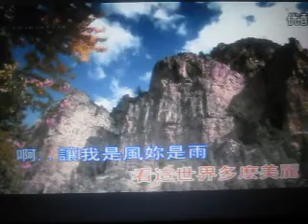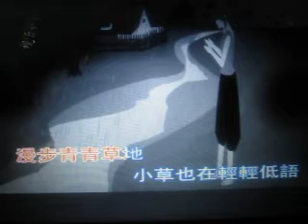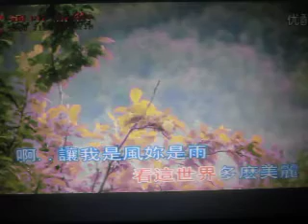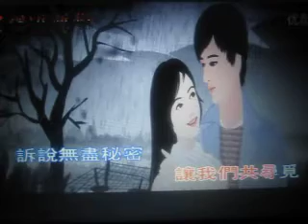微风细雨 【WB】（甫人-张玮伽）2018.5.20.